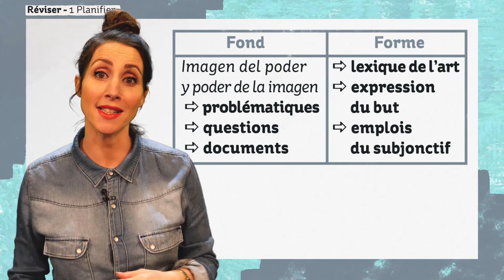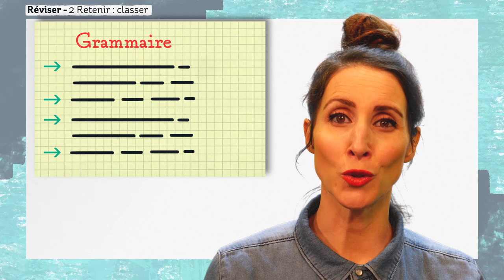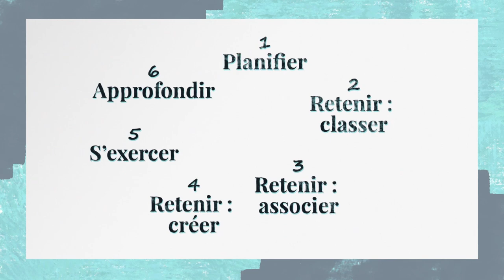[Tuto Miradas] ~ Réviser à la fin d'une séquence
Les conseils de Solenne Tregouët pour RÉVISER en 5 étapes  :

1 - Planifier - 0:20

2 - Retenir : classer - 1:29

3 - Retenir : associer - 2:30

4 - Retenir : créer - 3:10

5 -  S'exercer - 4:50

6 - Approfondir - 5:38

Retrouvez toutes les actualités liées à la Réforme du Lycée 2019 sur notre site Réforme :